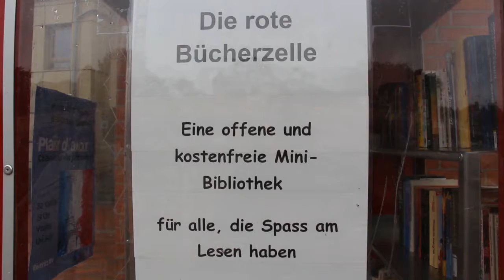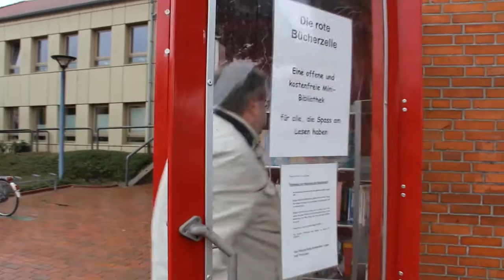Eine Zelle voller Bücher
Hallo liebe OV-Freunde,
in Vechta gibt es eine Bücherzelle. Hier herrscht ein reges Kommen und Gehen. OV-Volontär Simon Vonstein hat sich mit der Initiatorin Inge Orlowsky getroffen. Weitere Infos zum Thema findet ihr neben diesem Video in der OV am Montag (24.10.)